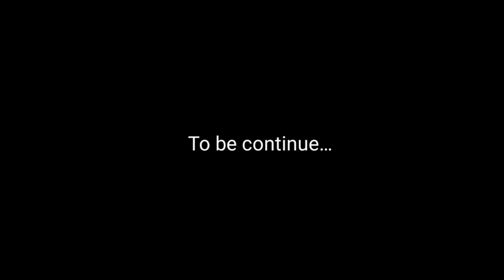Exploring Ajodhya Hills ❤️ || Episode - 2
Hey guys , Exploring Ajodhya Hills ❤️ || Raniganj To Purulia (Episode - 2). I recorded that moment and uploade it on Youtube as a vlog.

* MY BIKE - KTM DUKE200 BS6 / Dukey

✓ SJcam 6 legend , GoPro Hero 10 Black
✓ GoPro Mice Adaptor
✓ Ulanzi GoPro Cash
✓ Booya Mice
✓ SanDisk Extreme Micro SD Card
✓ TASLAR Screen Tempered Glass
✓ SMK Taifun Helmet

Video editor - Subham Mondal
Video editing app - KineMaster & VN
Thumbnail editing app - Pic'sart